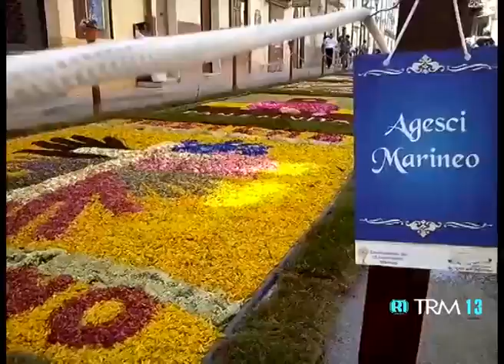Marineo, infiorata in onore del Corpus Domini [TRMWeb 22/06/2014]